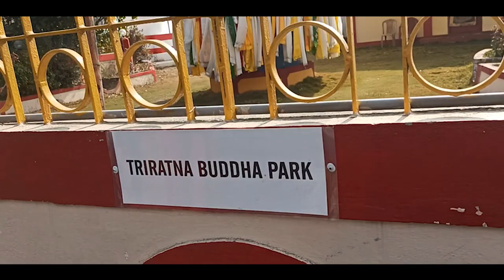kalimpong tour||kalimpong tourist places||kalimpong buddha park||part 3||cholo jai onno pothe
Kalimpong 2 Days 1 Night tour plan | Kalimpong Tour

 How to reach Darjeeling , Kalimpong from Kolkata
 Sealdah to NJP by Train
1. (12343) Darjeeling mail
     10:05pm        08:15am
      Fare : 360/- SL
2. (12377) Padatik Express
     11:20pm           09:15am
      Fare : 360/- SL
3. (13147) Uttar Banga Exp.
     7:40 pm            06:35am
     Fare : 330/- SL
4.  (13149) Kanchan Kanya Express
      8:35 pm                          08:00 am
     Fare : 340/- SL
 11:20 pm
HOWRAH STATION
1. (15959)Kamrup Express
     06:30pm         05:50am
     Fare : 330/- SL
Siliguri to Darjeeling & Kalimpong Full Package Tour including Side seen by car
Our Package is 4200 par day.
Share car 250 per person, reserve car 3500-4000,  bus fare 100
Our Darjeeling & Kalimpong Driver
Driver Name : Sabin Chatri
Driver Name : Jigme Sherpa
Kalimpong Home Stay
The Passenger Home Stay
Address : Deolo, Dalapchan Ridge Reserve Forest, West Bengal 734316, India
Our 1st Day Side Seen(way to Kalimpong)
1. Teesta River View Point
2. Maa Bhawani Mandir
3. Delo Park
4. Hanuman Temple
Our 2nd Day Side Seen (way to Darjeeling)
1. Science City
2. Triratna Buddha Park
3. Mangal Dham Temple
4. Lamahata Eco Park
🎵 Track Info:
Title: Las Palmas by Scandinavianz
Genre and Mood: Dance & Electronic + Happy
🎧 Available on:

 • Scandinavianz - L...
YouTube Music:
 • Scandinavianz - L...